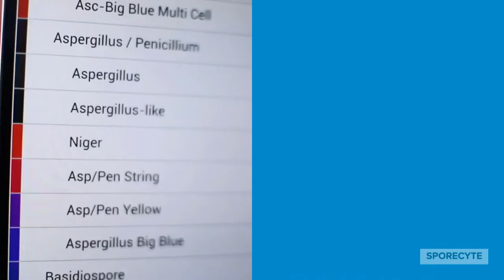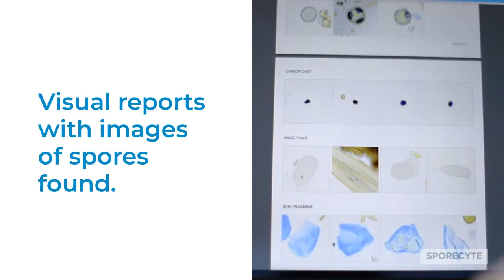Same Day Digital Mold Testing for Laboratories 1